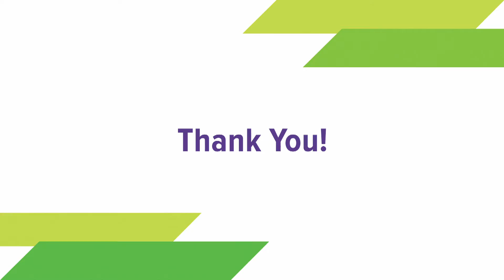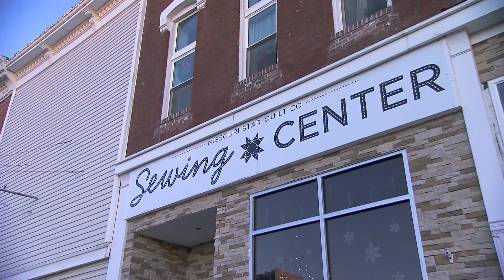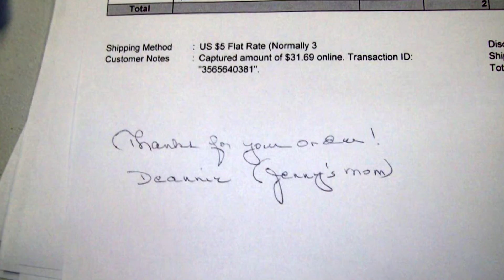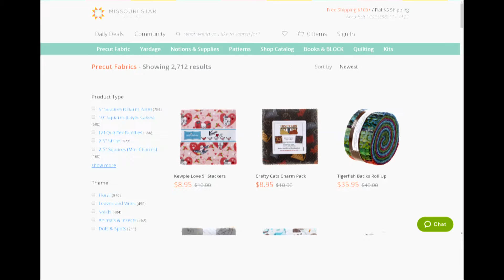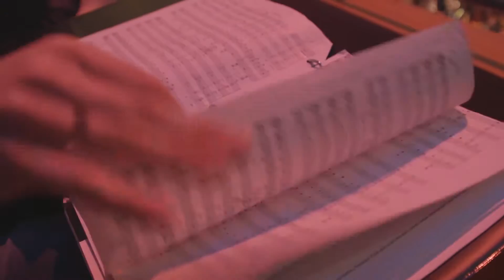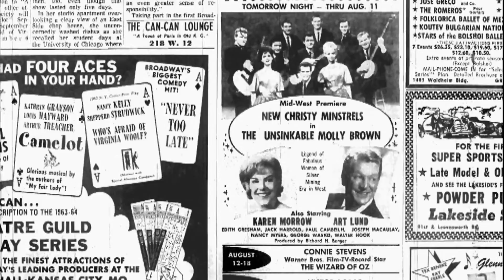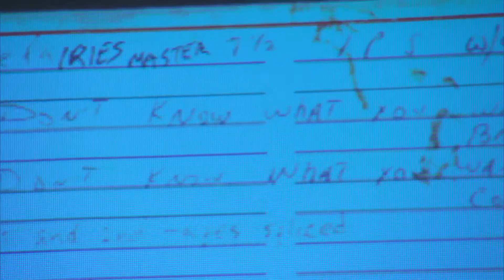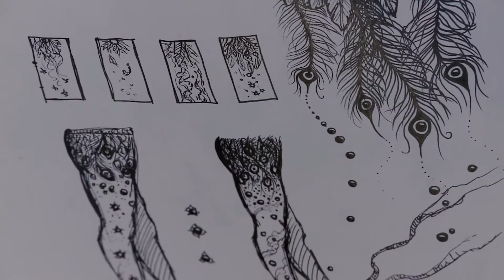Arts Upload | Season 4, Episode 11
This week, Ashley Holcroft introduces us to the star of Hamilton. The Missouri Start Quilt Company has breathed new life into the small town of Hamilton, Missouri and has become a You Tube sensation with quilting tutorials Each year, students from UMKC's Conservatory of Music and Dance take to the Kauffman Center stage to showcase their talents and raise money for scholarships. John McGrath gives us a look at the preparations for most recent Crescendo benefit. We look back at a segment about Gene Clark, the founding member of the Byrds, and a symposium held to remember him and his music. And we travel to Boulder, Colorado for a look at the chalkboard creations of Bryce Widom.